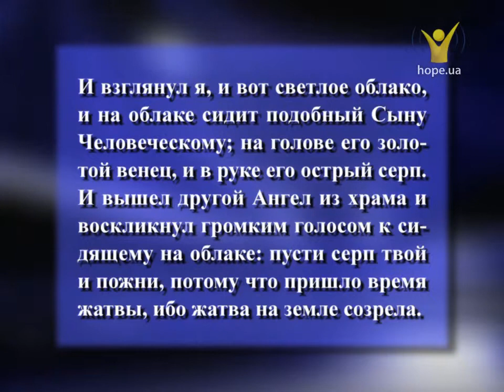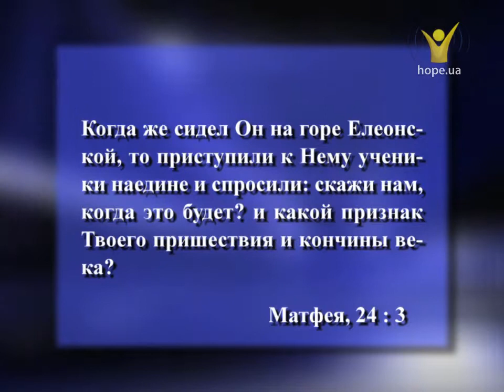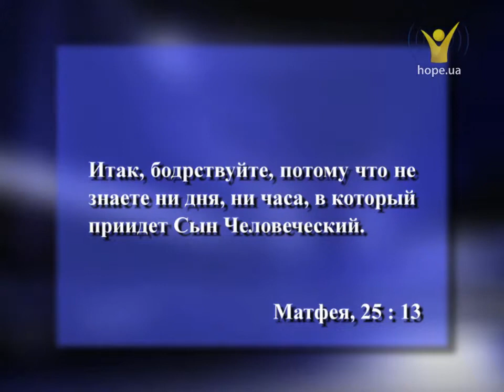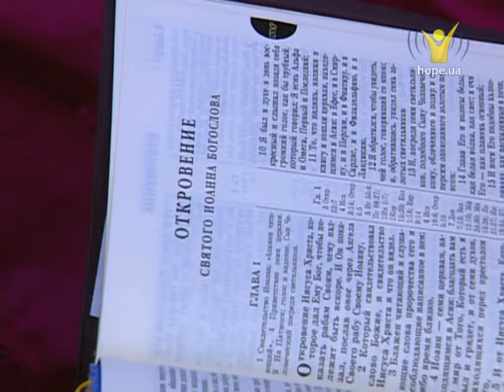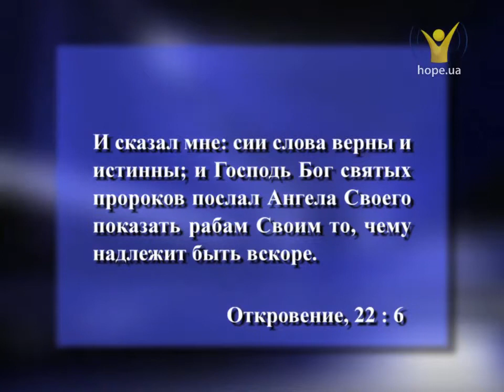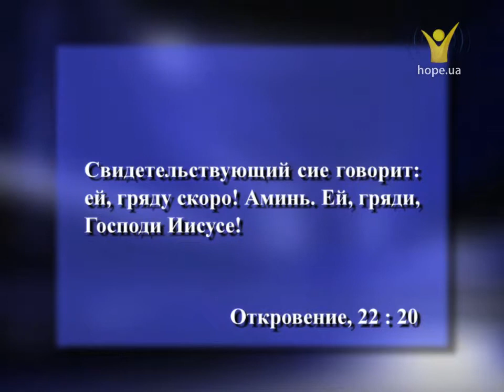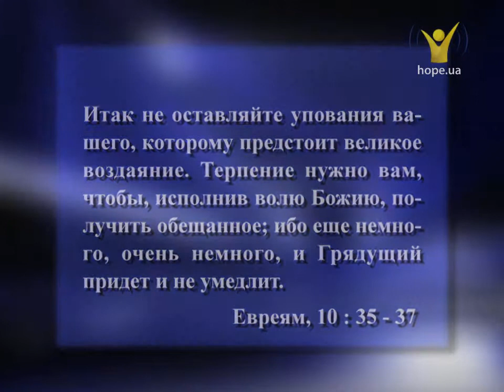Почему не дано знать, когда Он придет во второй раз? | Богослужение в храме на Подоле [23/11]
Страх и тревога сегодня являются основополагающим фундаментом нашего бытия. Есть ли выход из этого состояния?
В Священном Писании описывается надежда рода всего человечества — это второе вришествие Христа. Мы очень часто читаем об этом событии, и эта надежда для многих уже настолько затерлась, что потеряла свою значимость. Начиная со времен призвания первых апостолов Иисуса Христа, и вот уже в течении двух тысяч лет, каждый христианин ожидает исполнения этой надежлы. Но к сожалению, недождавшись ее исполнения, вера очень многих оказывается надломлена.